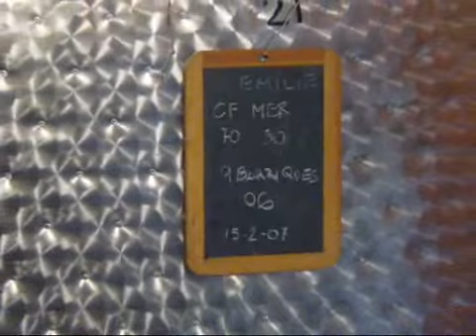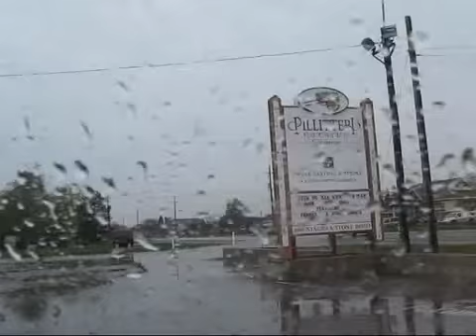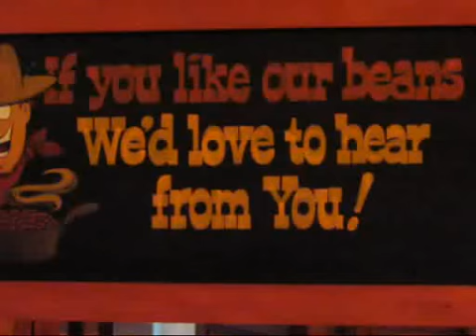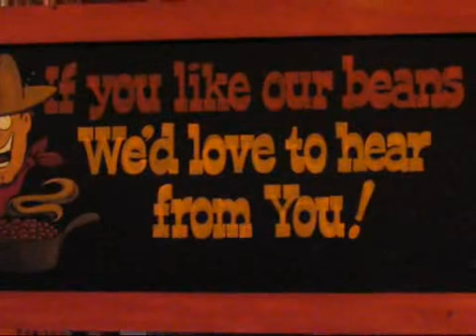Niagara Falls 2008